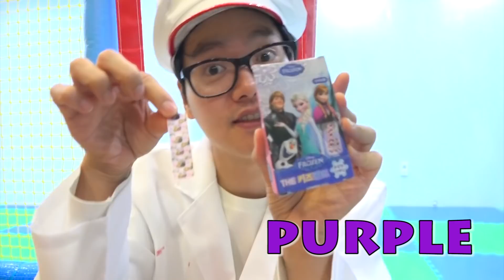บ่อแรม Doctor Play การเล่นในสนามเด็กเล่นในร่ม boo boo song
บ่อแรม บาดเจ็บจากการเล่นในสนามเด็กเล่นในร่ม